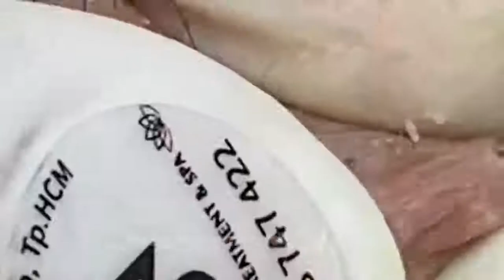Acne Treatment With Quynhgiao Spa Every day || blackheads